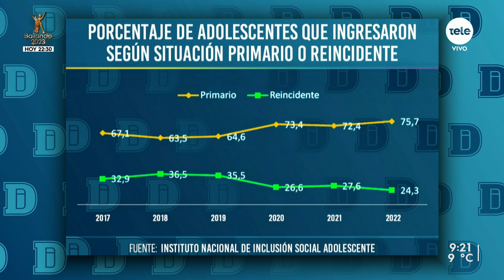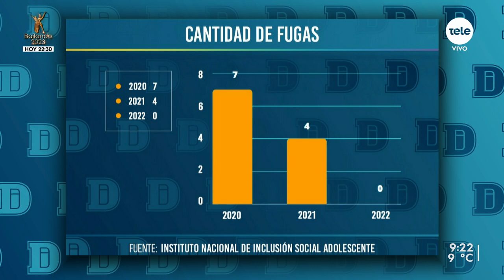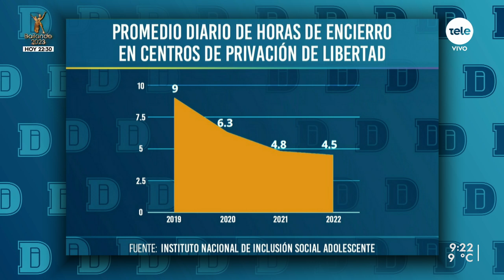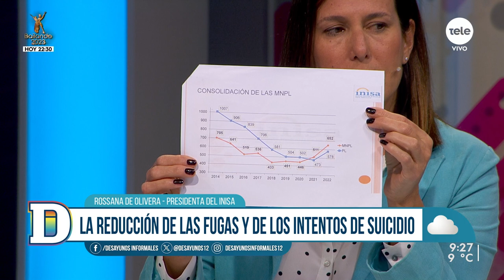Se creará Academia de Formación para trabajadores de Inisa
El Instituto Nacional de Inclusión Social Adolescente (Inisa) alberga a unos 260 adolescentes privados de libertad en todo el país, a los que se suman otros 350 jóvenes con medidas alternativas a la privación.
Unos 800 funcionarios están en contacto con los adolescentes, pero no recibieron formación específica para ese rol. Por ese motivo, Inisa creará una academia de formación continua y permanente para los trabajadores.
Para saber en qué consiste esta nueva propuesta, recibimos a Rosanna de Olivera, presidenta del Inisa.